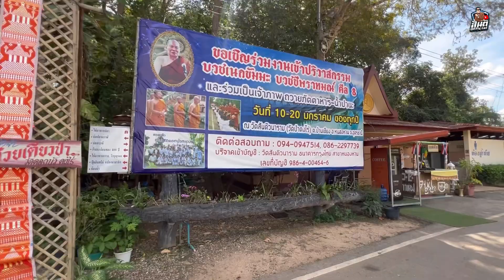วัดสันติวนาราม (ดงไร่) อุโบสถดอกบัวกลางน้ำ หนึ่งเดียวในประเทศไทย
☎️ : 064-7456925